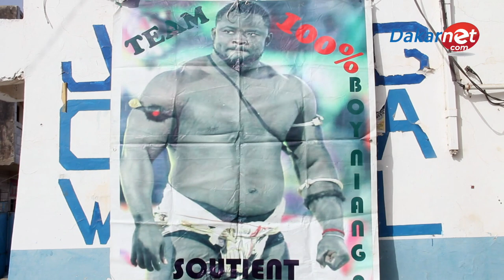Le préparateur mystique de Emeu Sene tacle Lac2 et lirou Diam « Koufi Am Hémorroïde MolakoTék «